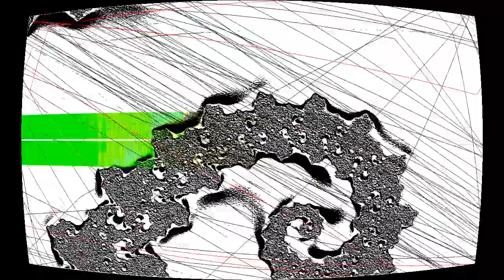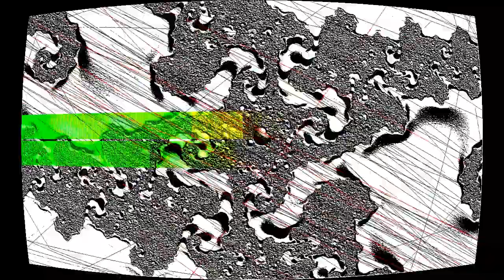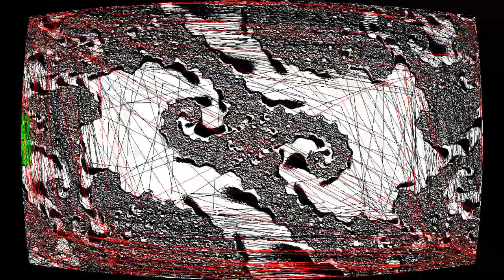Ded Zed: Unliving & Hating It (Long Forgotten Graveyard)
“Ded Zed: Unliving & Hating It (Long Forgotten Graveyard)” by Arcade Child